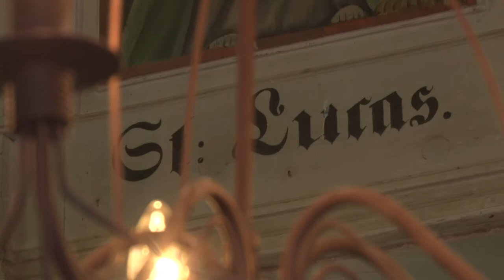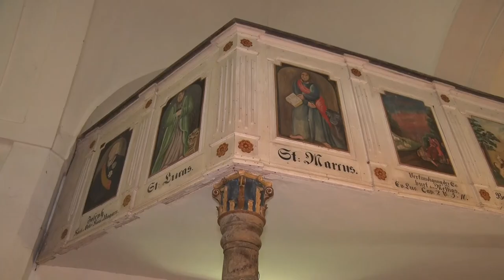A templom megmentése - Murga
Felújítják a murai evangélikus templomot. A repedések megállításán kívül a vízelvezetés és szigetelés is problémát okoz az épület számára. Az orgona restaurációja már megtörtént, az oltár és az oszlop szútalanítása mellett a torony megmentése is a célkitűzések között szerepel. A teljes felújítás mintegy bruttó 204 millió forint lenne.